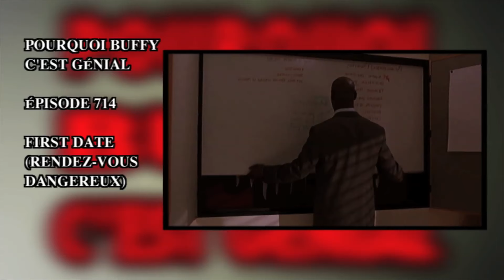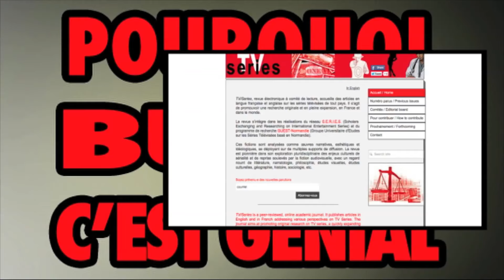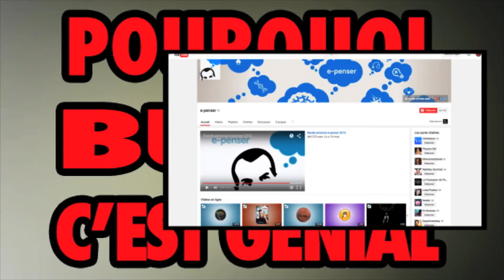PBCG 21 FIRST DATE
Vingt-et-unième numéro du podcast Pourquoi Buffy c’est génial. Un numéro à 4 puisque que nous avons le plaisir de recevoir Isabelle, spécialiste de littérature, qui a beaucoup de choses à nous dire sur Buffy. L’équipe a choisi de s’intéresser au quatorzième épisode de la septième saison : First Date (Rendez-vous Dangereux en VF)

Écrit par Jane Espenson et réalisé par David Grossman il fut diffusé pour la première fois le 11 Février 2003.

Nous vous proposons de revivre avec nous cet épisode sous forme de commentaires audio un peu particuliers dans lesquels nous tenterons d’analyser l’écriture, les personnages, la réalisation… Tout ce qui fait de Buffy une série si particulière et tellement sous estimée en France. A travers First Date, nous aborderons la Sitcom, Never Kill a Boy on the First date (épisode miroir de celui-ci), la recherche de l'amour et l'évolution des codes de la série après 7 saisons.

Nous parlerons également :

de boucles d'oreilles

de Greg le Millionnaire

de réalisation des scènes de combat

de Scott Bakula

de la pipe de René Magrittegiles magritte

de la saison 6 de Lost forcément

de Monk

de James Bond

de The Walk

de Alexandre Dumas et des 3 Mousquetaires

de The X-Files

de Awake

de la série Sleepy Hollow

de la chaîne youtube Epenser

de C'est pas Sorcier

et de Rick & Morty

Des gros bisous à Nico Tam pour ses 5 étoiles Itunes, à Charles, à l'équipe Slayer Revival, à Carole de Clap, à Yaële, à Whoniverse, à Angell Summers, au Captain web, à LTP, à AnGee de Livroscope, aux parents d'Isabelle, aux amis de Beyrouth, à Clem et Jean-Baptiste.

Bon épisode.